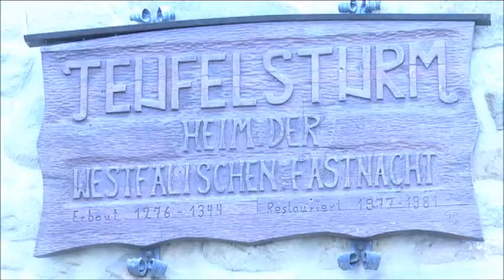Zwischen Hexen, Heimat und Helau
Die Geschichte der Stadt Menden hat viele Facetten - die Überreste der alten Stadtbebauung sind Zeitzeugen von Hexenverfolgung und Einzelschicksalen. Sie geben einen Einblick in das Leben früher und haben heute ihren ganz eigenen Stellenwert.